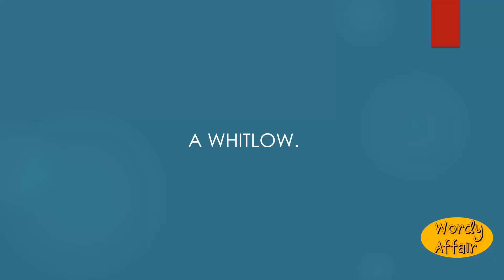Whiteflaw Meaning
A whitlow.

In this video, you will learn ""Whiteflaw"" Meaning and pronunciation in English.

Wordy Affair